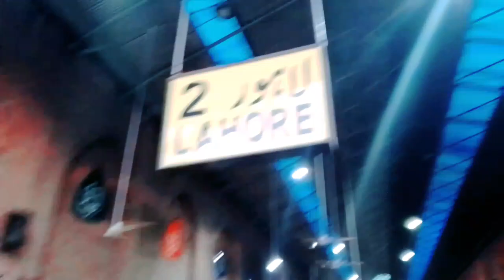Beautiful Railway station and Beautiful ❤️ Lahore ma enjoy Bhoot he acthi video ha plz spot me bhiii